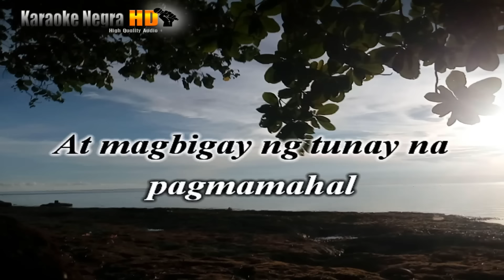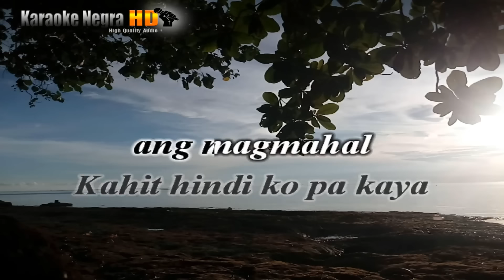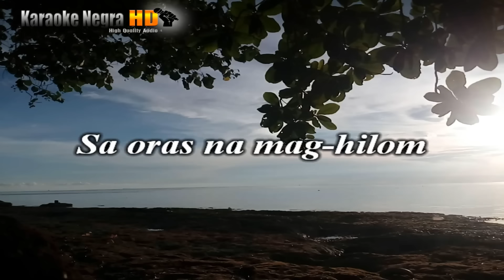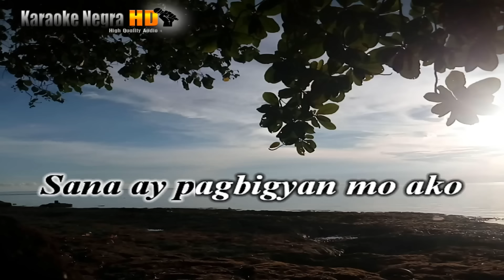Huwag Ka Lang Mawawala - Ogie Alcasid (KARAOKE)